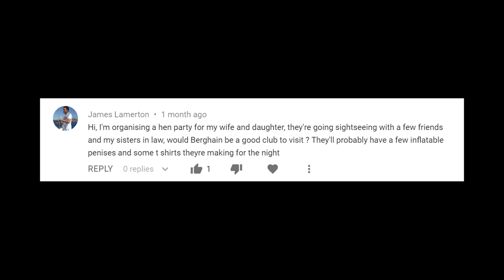Why Berlin's Door Policy is so Strict - Berlin Nightlife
Wonder why it's so hard to get into Berghain, Sisyphos, Kater Blau or Tresor? Find out why the door policy in Berlin's best clubs is so strict and what you can do against it.
Berlin's nightlife has it's own unwritten rules which are not so easy to figure out as a visitor.